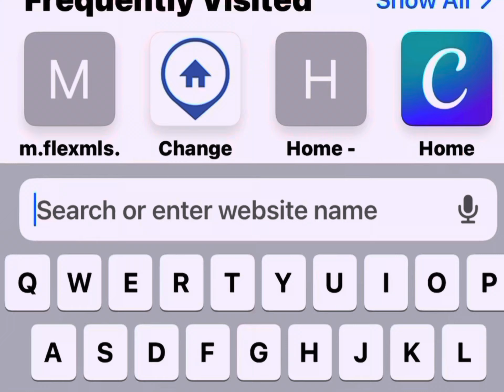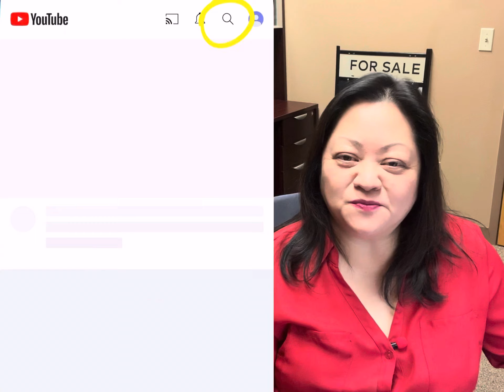WHO DAT? Find Out About Your Neighbors, or Just About Anybody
Only one website to remember! 👉 FMSOLD.com

Oh! And that awesome and still free people search website that I mentioned is